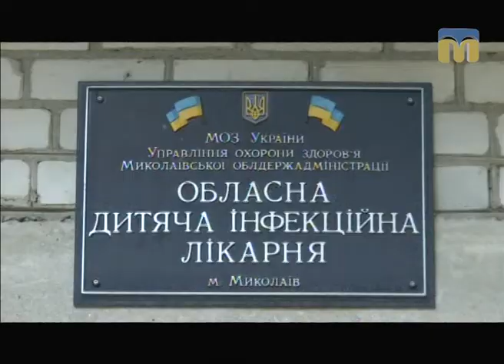ТНМ — сюжет. У Миколаєві прикрасять малюнками палати медичних закладів